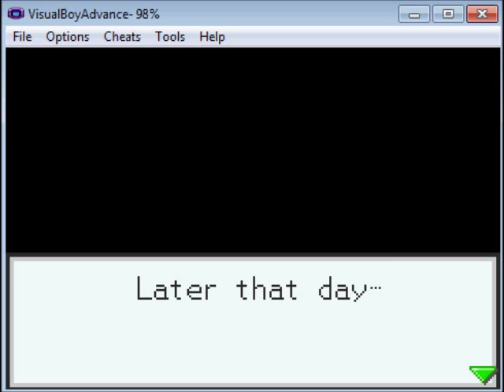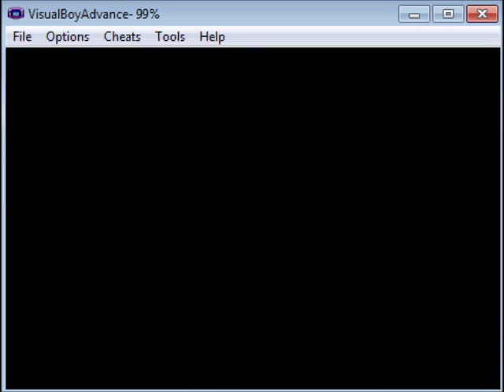LP MMBN3:B - Part 6 [Angry Birds for GBA]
Gotta love how the title fits perfectly for this segment: anger at myself for being a moron and birds stealing children due to anger.

Anyway, we head to yoka to visit the zoo on a very long field trip, fight metalman, have the whole zoo go nuts on us, and start the next level/area.